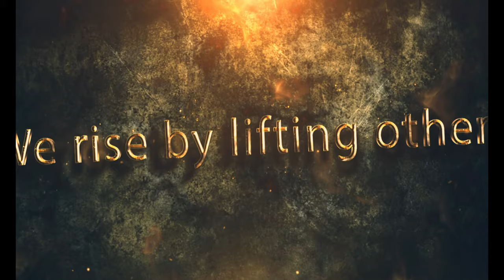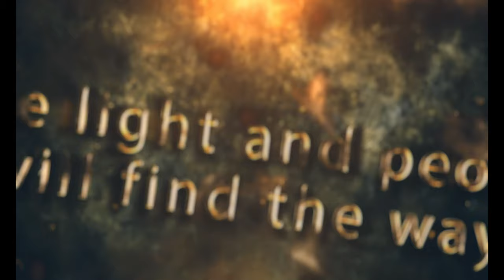The Social Worker: Trailer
Social Work is an academic discipline and profession that concerns itself with individuals, families, groups and communities in an effort to enhance social functioning and overall well-being.Social functioning is the way in which people perform their social roles, and the structural institutions that are provided to sustain them.

சமூகப்பணி என்பது தனி நபராலோ அல்லது ஒன்றுக்கு மேற்பட்டவர்களாலோ சமூக நலன் கருதியும் மேம்பாடு கருதியும் செய்யப்படும் சேவையாகும். சமூகப்பணி மக்கள் தங்கள் தேவைகளைத் தாங்களே நிறைவு செய்து கொள்வது அல்லது சிக்கல்களைத் தாங்களே எவ்வாறு வென்று முன்னேறுவது என்பதற்கு வழிகாட்டுவது என்ற தத்துவத்தின் கீழ் செயற்படுகிறது.